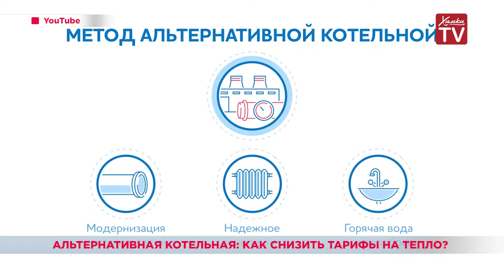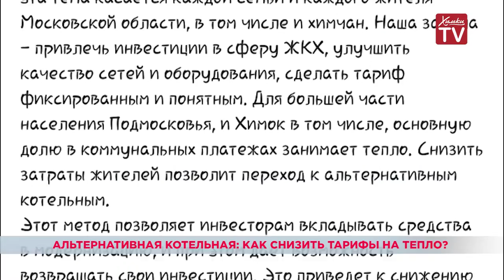Альтернативная котельная: как снизить тарифы на тепло? 10.07.19